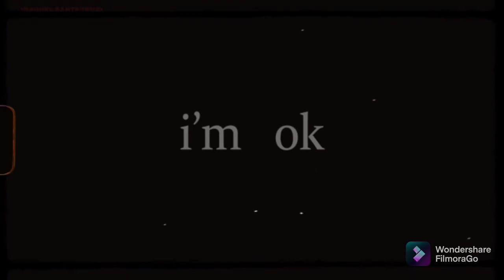(Sufre conmigo) Suffer with me meme animation Dark deception (Halloween special) 13+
Hello guys, I'm back, and yes, sorry for not making happy halloween meme remake because my tablet shut down,sorry because I didn't finish it, also, I was sick in weeks,after my sick is gone, I feel better because my parents give me medicine, anyways happy halloween and please be safe and be happy, stay awesome y'all

If you are new,hi I'm Rachel and I speak English and Spanish,so I live in Houston,I like to draw, please be nice to me,I know I didn't upload on weeks because I was at school,so I'm sure we will have a Thanksgiving break on a month,so have a great Halloween and I give you guys a candy, stay awesome,bye 👋🏻

Original - C O C O N U T

Inspired - Kitty channel afnan

Song - Suffer with me by líue

Please ignore the watermark because of the edit

🦴Dark deception characters🦴

Murder monkey (Gold watcher best friend)

Agatha big kid (Dread ducky best friend)

Gold watcher (Dread ducky & Reaper nurse brother)

Dread ducky (Gold watcher brother)

Clown gremlin (Agatha best friend)

Reaper nurse (Gold watcher sister)

Simo/Lucky the rabbit (Child who died)

Mama Bear (Trigger teddy mother)

Flipaclip - draw,animated and make a movie

Ibis paint X - Using a underwater background

Filmore go - edit and using the audio

Capcut - edit and using effects

Youcut - edited

Hashtag

These characters belong to glowstick, not mine

Please create me the inspired if you want or react,top (?) and more

⚠️Warning ⚠️

Characters death

flash lights

spoilers

AU

Abuse

and more

Please don't copy,trace or repost my video because it's not okay to do that

Note - Chapter 4 is finally here

They are not intended for children under 13 year's of age, if you are under 12 year's of age, then leave because 12+ is not allowed on my channel because there too young to watch it

Not for kids,it has flash and death scene

That's all,bye 👋🏻